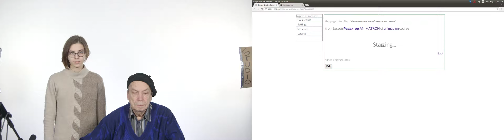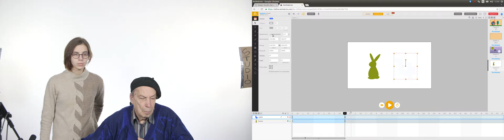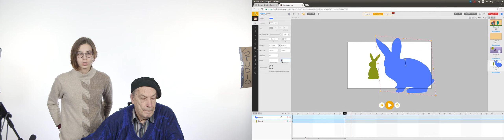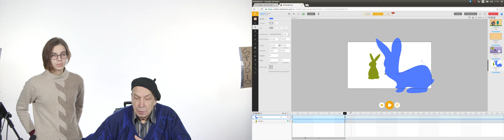Step1from3392 Raw Montage